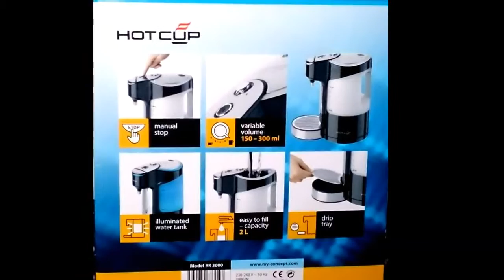Электрический чайник Concept HOT CUP 3000 (Обзор)